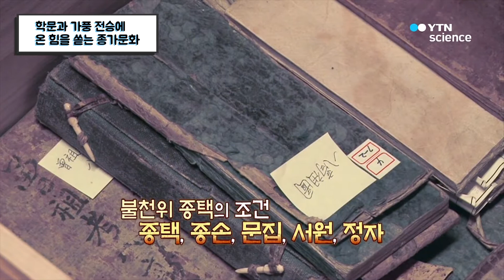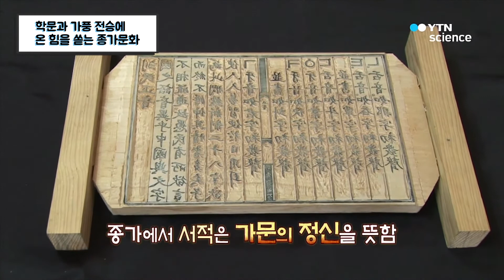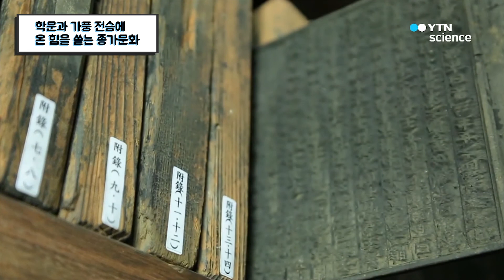학문과 가풍 전승에 온 힘을 쏟는 종가문화 / YTN 사이언스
한 가문의 전통을 책임지는 종가.종가가 되기 위해서는 무엇이 필요하며 종가는 어떤 책임을 가지고 있을까?또한 가문의 문집이나 족보와 같은 중요 서적은 목판을 제작해 보관해 왔다고 하는데다양한 종가문화에 대해 알아본다.